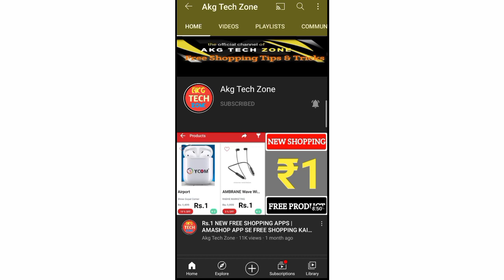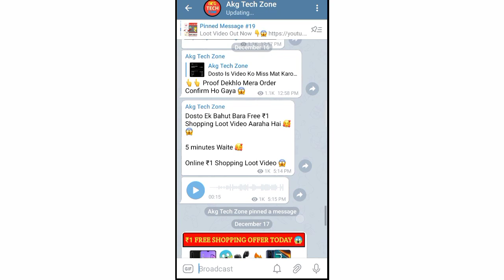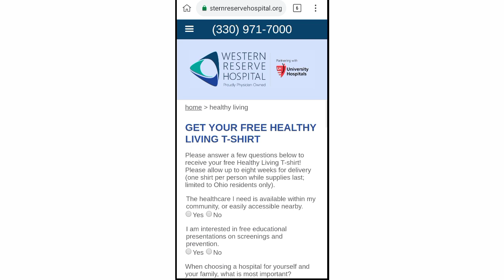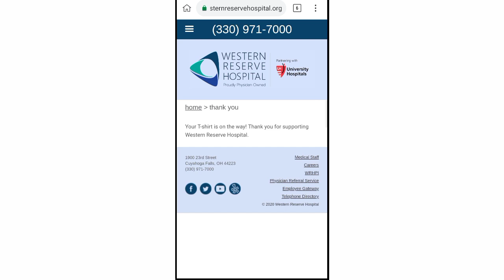2 FREE SAMPLE PRODUCT SHOPPING TODAY 😱 | FREE T-SHIRT SHOPPING ₹0 LOOT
2 FREE SAMPLE PRODUCT SHOPPING TODAY 😱 | FREE T-SHIRT SHOPPING ₹0 LOOT||